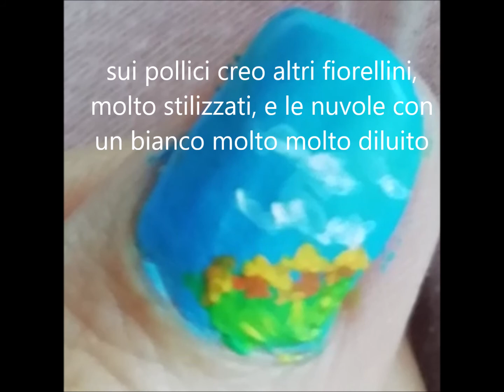Lake landscape painting